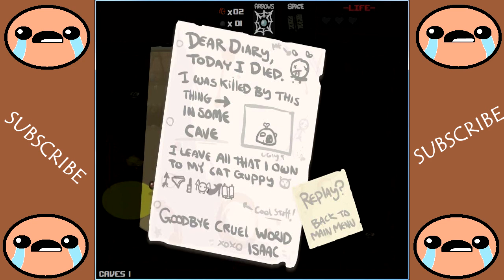Binding of Isaac: Humble Beginings - Part 1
Starting off Playing the Binding of Isaac. Just to let me relax and not stress about putting out anything extra-ordinary. Hope you enjoy the game's Charm :)